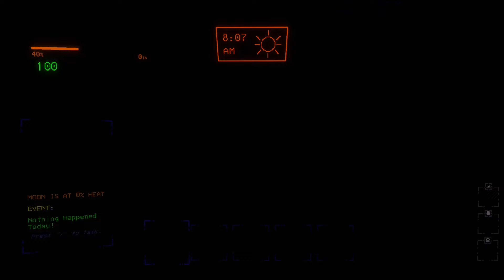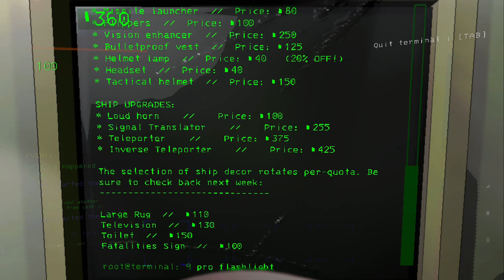This Company Is Unforgiving... │ Brutal Company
If this gets at least 1000 views I'll upload a second part, Prolly wont though LMAO! Also the thumbnail is just a clip from my recording and I thought it was the perfect frame to pause on.